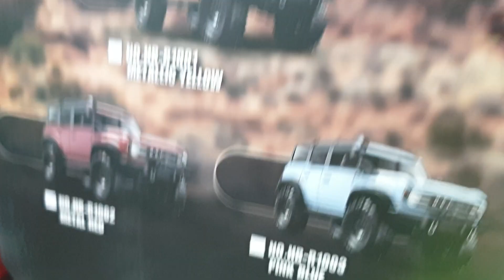2023-9월23일((☆1-1당일배송+당일출고☆))네이버검색:스타하비1001황보알씨황보RC#국내외최저가RC수입#RC인증#RC튜닝#VTX코리아#알씨라이프폰:010-5303-1297